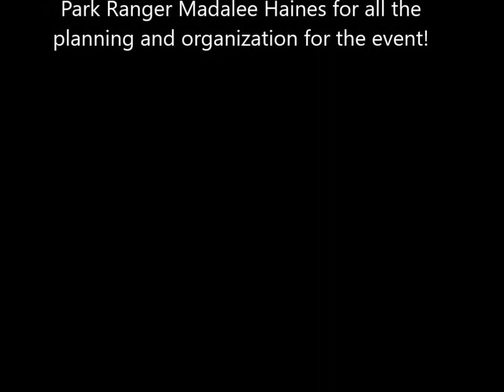NPLD 2016 Delaware Water Gap National Recreation Area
Volunteers made a big group effort to clear out invasive weeds and replace split-rail fencing at Millbrook Village in DWGNRA for National Public Lands Day. Check out their accomplishments!